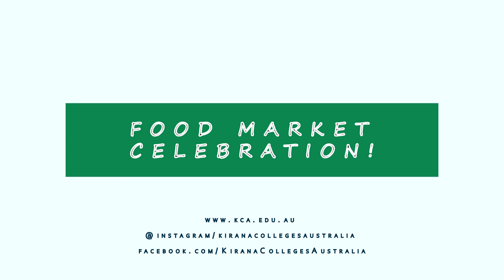KCA Food Bank Celebration July 2020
As the COVID 19 crisis continues, it is now more than ever important to help and support each other. To promote togetherness and demonstrate the support we can show for each other, we recently organised “KCA Food Bank” event at both our Sydney CBD and SOP campus. Students had the opportunity to stock up their pantries with some staple and fresh food items.

We had a lot of fun talking to our students and creating a community filled with togetherness in an uncertain time. We would like to thank all the students and agents for their continual support.
Together, we will overcome this.

Also, we express our gratitude to everyone involved in this event for their participation and making this event a success.